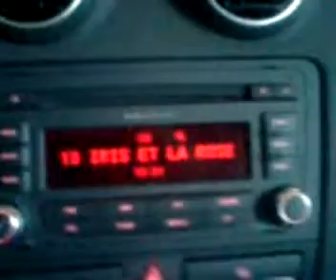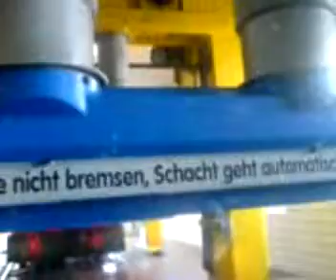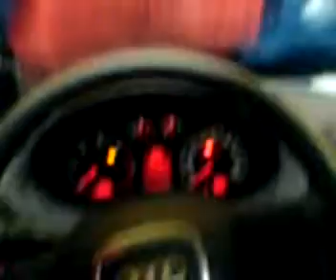Audi A3 in car wash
Audi A3 1.9 TDI e
car wash